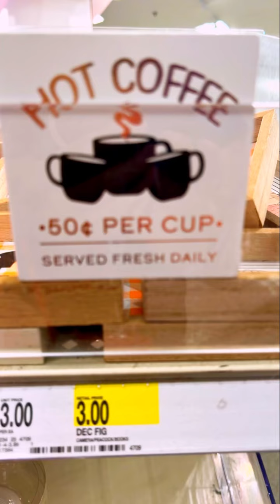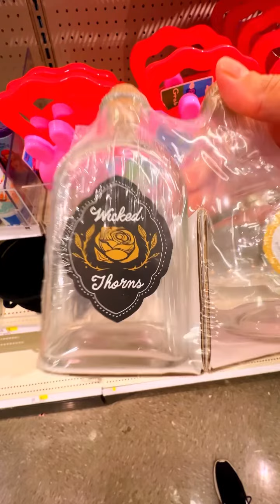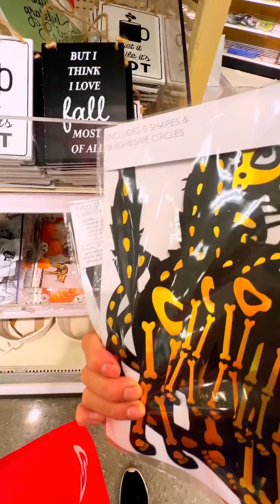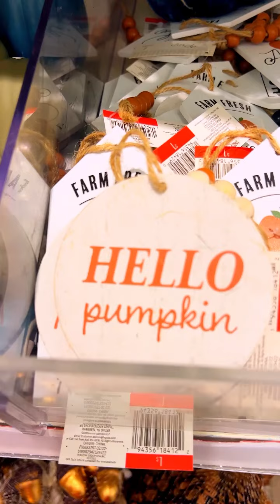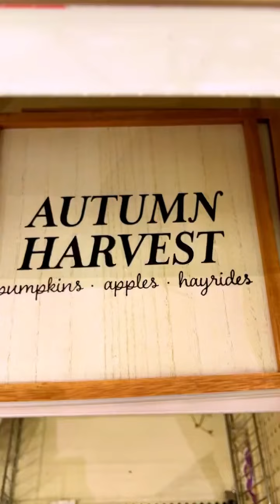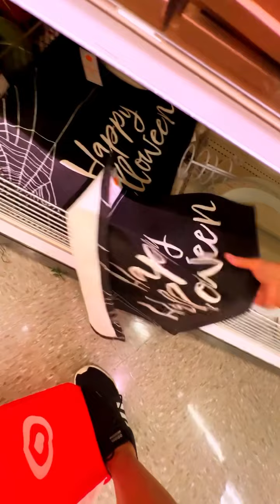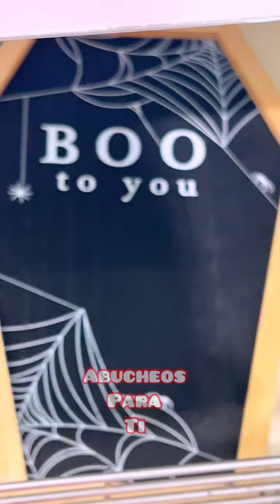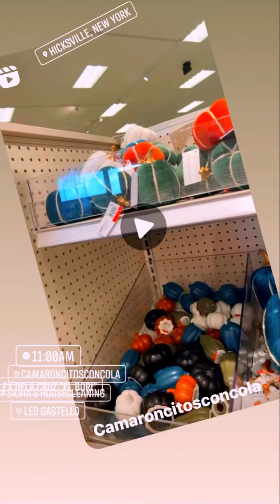DECORACIONES DE OTOÑO2022 Y DÍA DE BRUJAS EN TARGET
Músico: Xuxiao